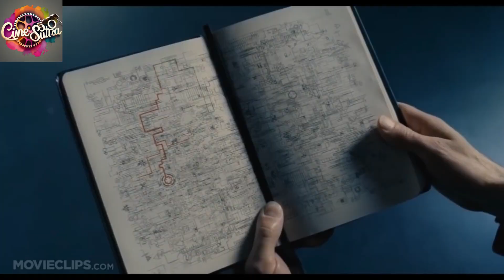7 MIND BENDING MOVIES | MUST WATCH | DIMHAG HILA DIYA | CINESUTRA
CinematicSaga - Embarking on a Journey Through Hindi Cinema's Intriguing Realms

7 MIND BENDING MOVIES | MUST WATCH | DIMHAG HILA DIYA | CINESUTRA